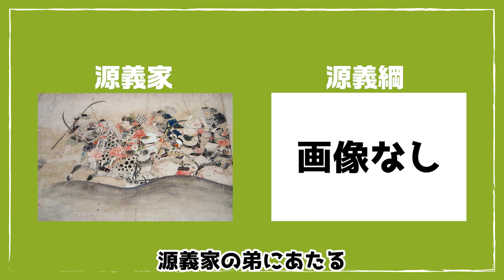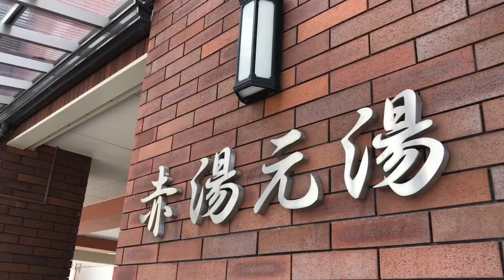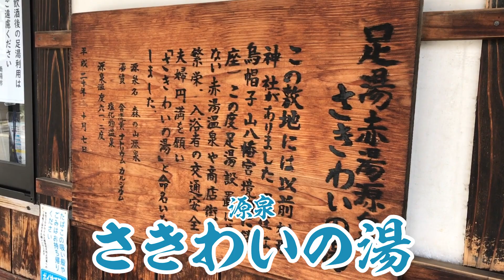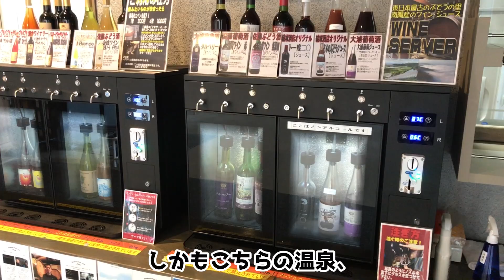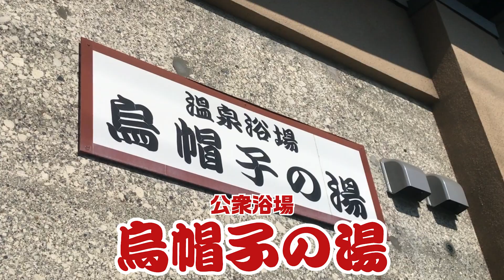【山形県】赤湯温泉にある全ての公衆浴場を巡る